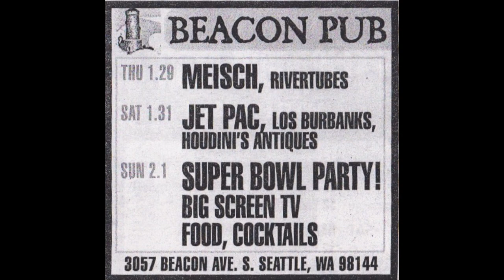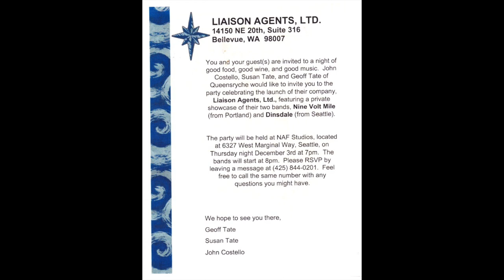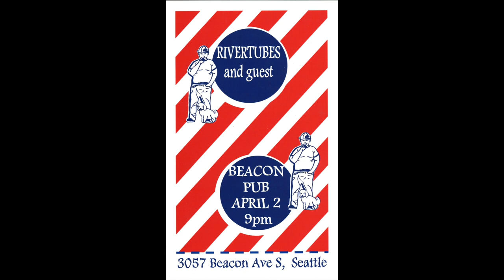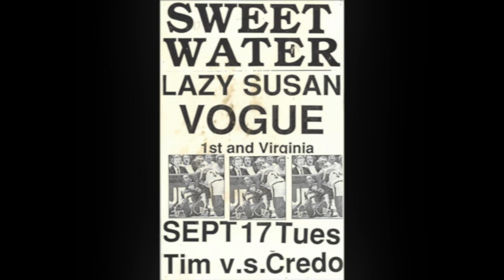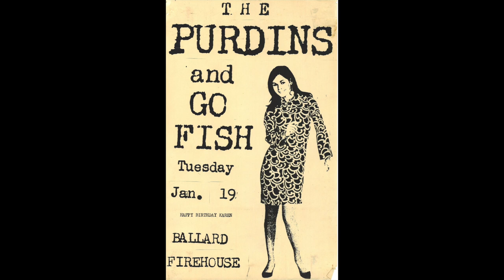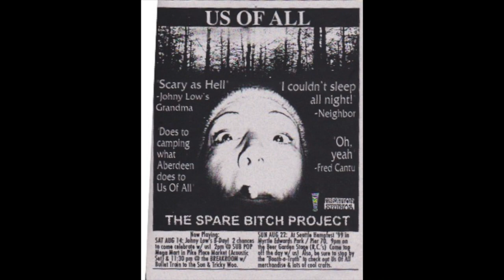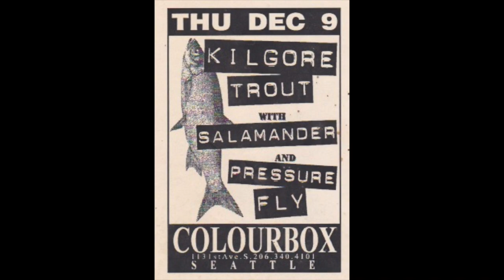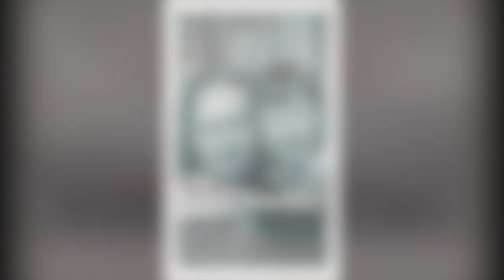NW Band Posters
Off the telephone poles and club windows of Seattle from the 1990's to 2000's.  Music by: rivertubes.com